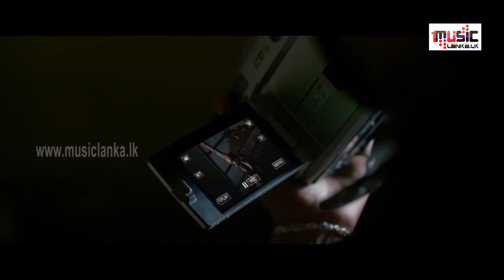IRAJ Cleopatra Kaizer Izzy Romaine Willis www musiclanka lk